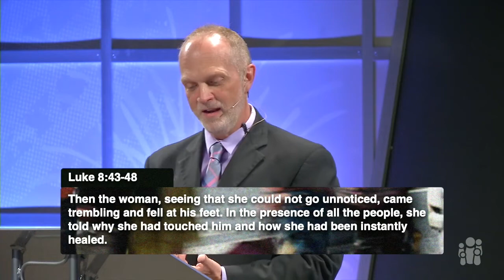Love the One in Front of You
Jesus practiced loving the one in front of him. No matter where he was or what he had on his agenda, time stopped anytime someone crossed his path. In this message, Pastor Larry Dugger explains how you can change the world, one person at a time.